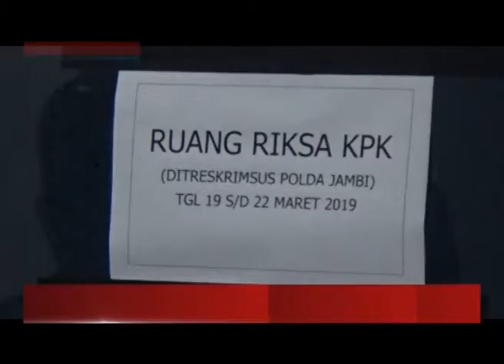SALAM MINTA KPK MENJELASKAN MUSRENBANG